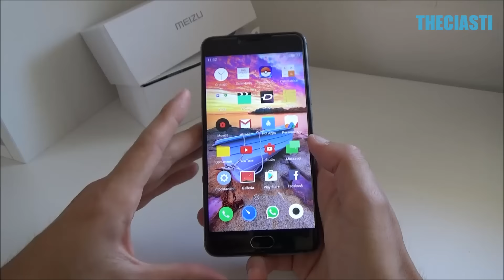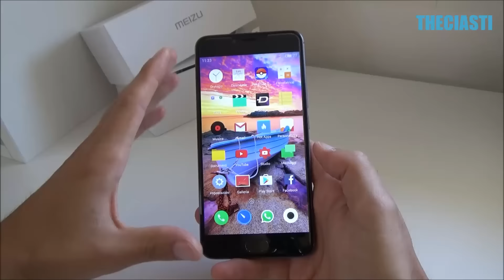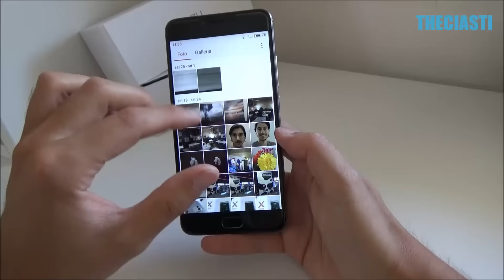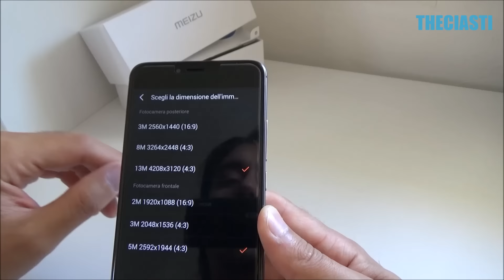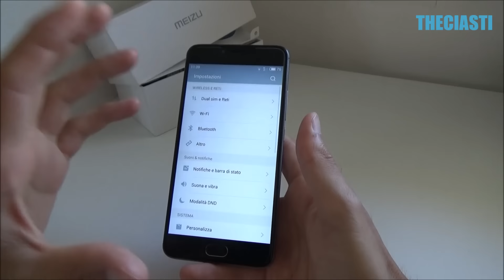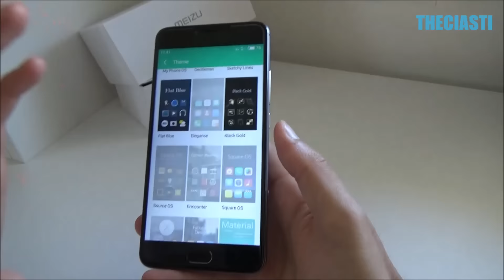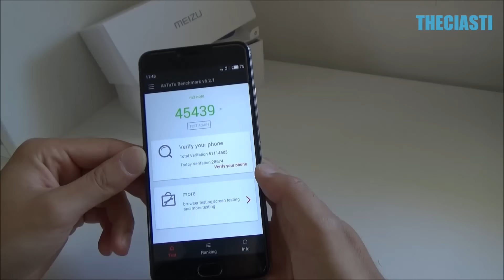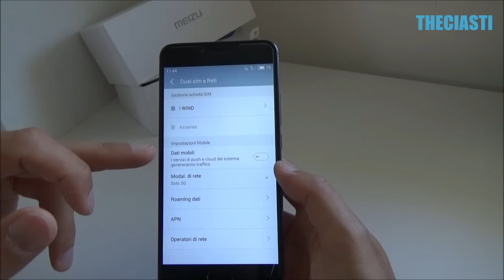Meizu M3 Note la recensione | Poca spesa tanta resa?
Un marchio poco conosciuto in Italia, ma presto Meizu diventerà grande anche da noi. Ecco il medio gamma M3 Note, corpo in alluminio, bel display, lettore di impronte degno di un top gamma. a voi piace?